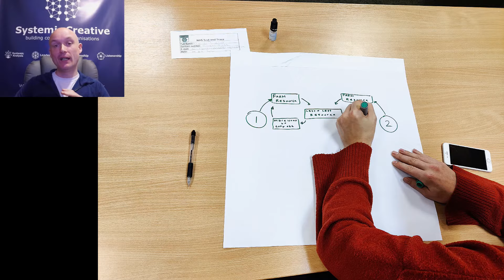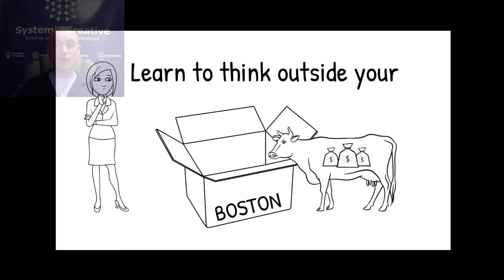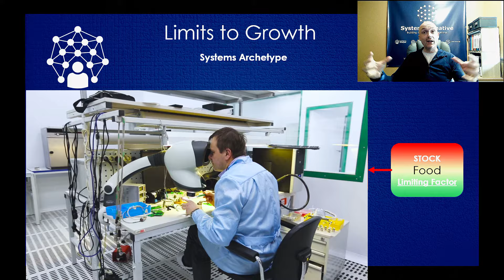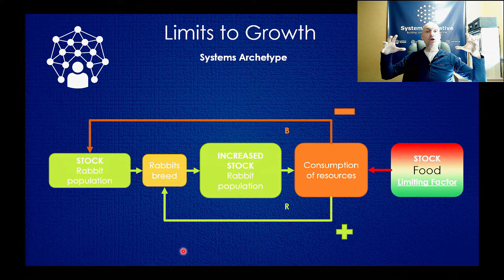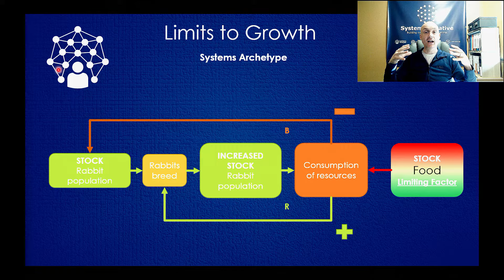Limits to Growth Systems Archetype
We explain the Limits to Growth System Archetype, the third in our Systems Archetypes series, which explores these key parts of Systems Thinking.
We explore the Limits to Growth system dynamics and talk about some important real-world examples. We then look at the leverage points in the system, and discuss in detail how to avoid or get out of this Systems Trap.

Systems thinking is an essential skill for anyone in a modern organisation, or indeed anyone living in the modern, globally interconnected world. It seeks to avoid event level, linear analysis and its accompanying pitfalls, such as division, blame culture and unintended consequences. Instead, thinking in systems helps us to understand all of the interconnected elements in a system contributing to a particular outcome or set of outcomes, and the way in which they affect each other - often in non-linear ways. This leads to better and deeper understanding of people, organisations and the world around us, and helps us to move toward solutions to problems much more quickly, avoiding destructive blame and division in the process.

At the heart of Systemic Creative is our revolutionary, paradigm-shifting, Organisational Development Programme. It provides innovative, powerful tools and methods to inspire teams, build leadership and help businesses and organisations grow their productivity, effectiveness, resilience and creativity through the development of organisational consciousness.

Timestamps:
00:00   Series introduction
03:10   Limits to Growth system explanation
06:52   Potential catastrophic consequences
07:12   Example of the archetype - global
07:27   Example of the archetype - business
08:57   Example of the archetype - personal
09:48   Leverage points
10:28   How to avoid the trap with examples
13:52   General information